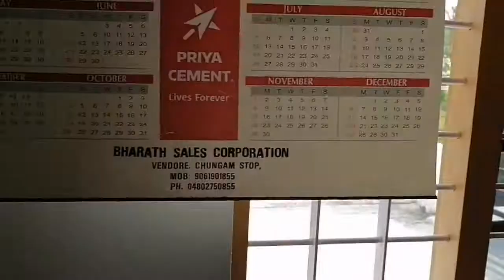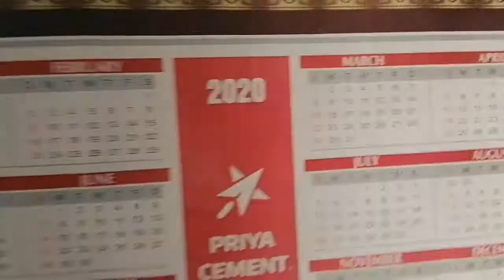🌙 Ramadan - 17🤩 | sHa CreaTion | Vlog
Hello guys!

      Shamonsha vlogs

Shamonsha kl09😉

Ok guys!